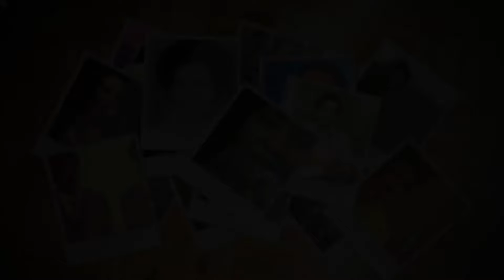Xalimo Khaliif Magool Ahun | Heestii Waa la idin Aaminey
somali music